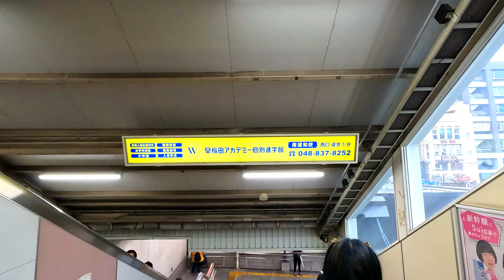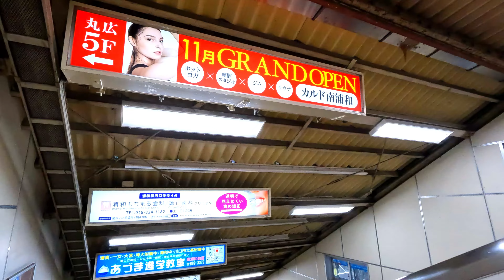【4K60】南浦和駅周辺を散策！埼玉県さいたま市南区(Japan Walking around Minami-Urawa Station)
JR京浜東北線、武蔵野線、南浦和駅周辺を散策してきました。
埼玉県さいたま市南区南浦和二丁目にある駅。

1961年開業
１日平均乗車人員（2022年度）
JR線：51308人

■関連動画
①朝ラッシュシリーズ